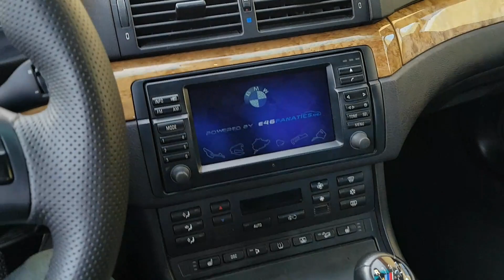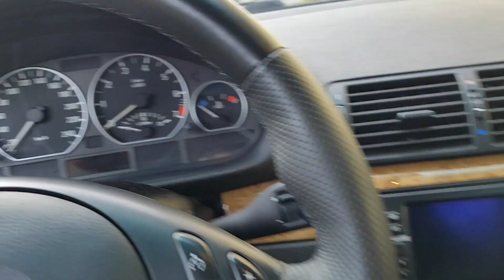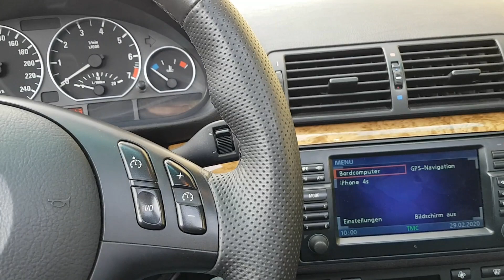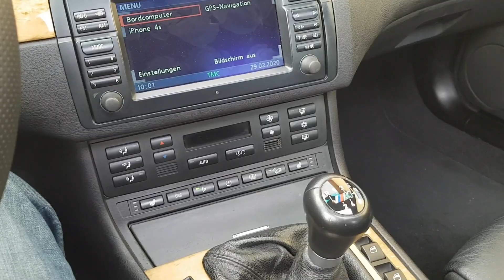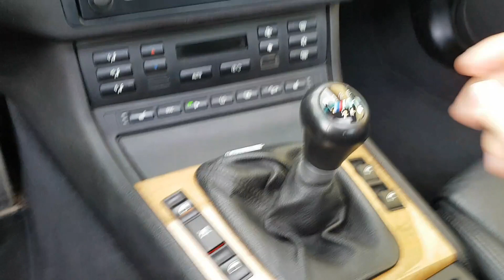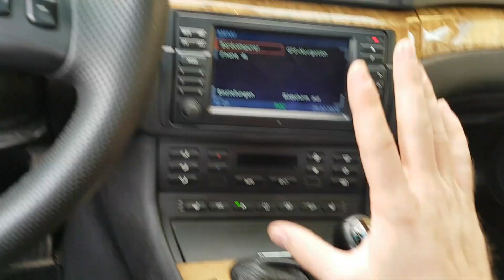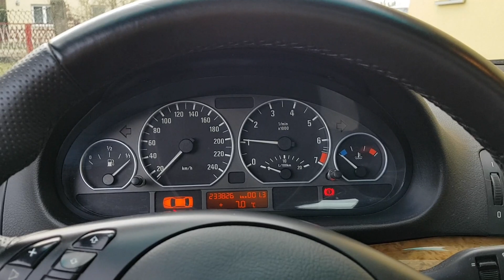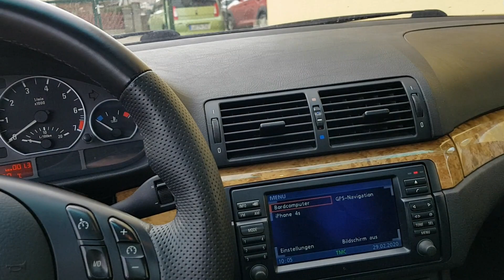BMW 3er E46 M-Sport 330xi Wassereinbruch!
Mein e46 330xi mit neuem Verteilergetriebe Nv124 - wann funzt es endlich!?
Außerdem: Wassereinbruch durchs Schiebedach + neue Kupplung und neues Schaltgestänge.